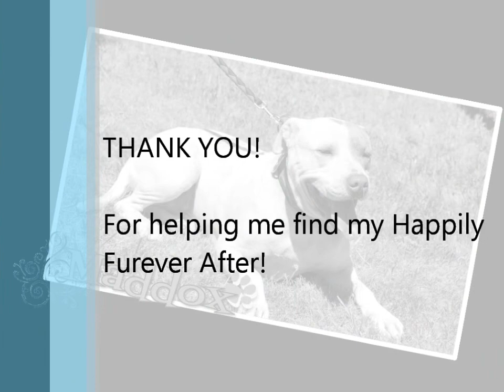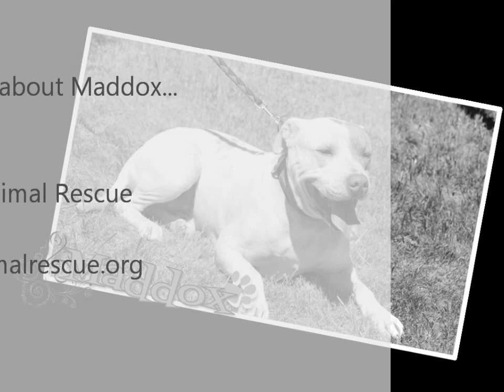Maddox The Adopt-a-bull Mix at Stephanies Animal Rescue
located in Lake City, Michigan is where you'll find Maddox the happy, energetic pitbull mix.  He came in as a stray, fighting for his food every day, all he'd like to do is play... but, share his stuff... NO WAY!  Maddox needs an experienced someone to come his way and make him the only love of their life.  He's a big, sweet guy and really wants to have a home to call his own!

Thank you for stopping by to meet me.  If you find room in your heart and home for me, or know someone who would love to have an active "only" pibble like me... will you please contact Stephanie at ?